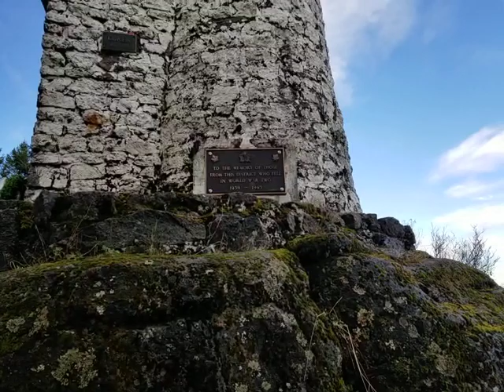Mount Prevost Memorial Cairn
a short talk with a scenic view.
The indigenous name for this mountain is Swuqus or Swukas.